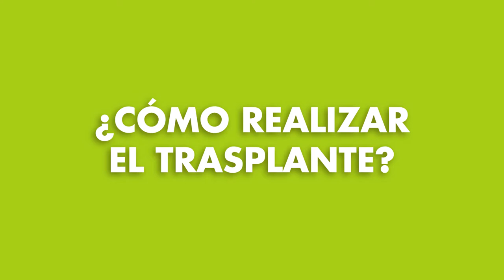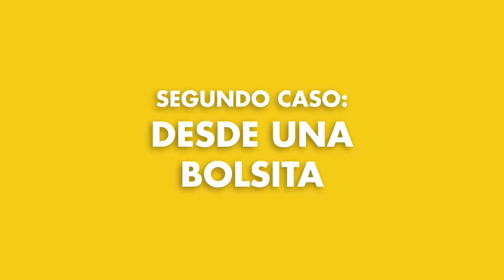Trasplantando del almácigo al huerto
Aprende cómo trasplantar plantines de tu almácigo, o de una bolsa, a tu huerto.

Producción y post producción audiovisual: Wok Ideas
Guión: Juan Pablo Laruta
Agrónomo: Juan Pablo Laruta
Con el apoyo de: HIVOS
Lugar de filmación: Huerto Orgánico Lak´a Uta / La Paz, Bolivia
La animaciones pertenecen a Paramount Pictures - “Popeye el marino" (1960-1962) y ”Disney Silly Symphonies" (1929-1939)

Diciembre 2017